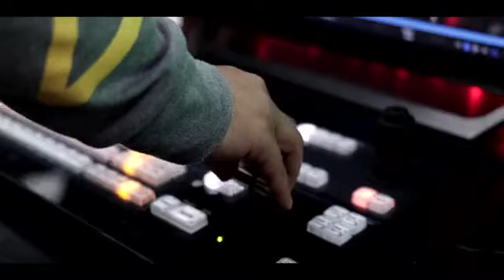Que tan correcto es acostarse en la primera cita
Hoy hablaremos de los ligues de antes y de hoy en día, también hablaremos de las relaciones íntimas en la primera cita, se vale hoy en día; además de nuestra sección Taque-ando con Lily; y en la música tocando en vivo Grupo Reyes de la Sierra.